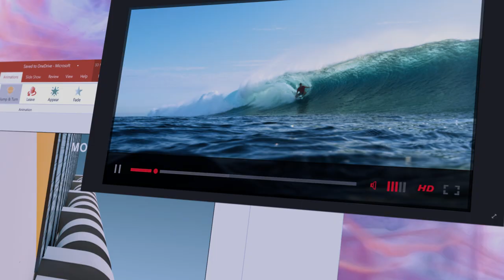Lenovo Q Series Monitor Product Tour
Introducing the Lenovo Q Series monitors with the brand-new, minimal & modern design. When technology gets smarter, it blends into everyday life and brings balance to any home office, gaming and entertainment space. First of their kind, these two new Lenovo consumer monitors, the Q27q and Q24i, with integrated multi-media audio via 2 x 3W speakers, have no equal. Both are certified to minimize eye fatigue by TÜV® Rhineland Eye Comfort standards and designed to provide seamless functionality with connected devices and a cinematic-quality experience, plus a touch of understated style. For PC gamers with AMD® GPUs, eliminate image stuttering and screen tearing with Radeon™ FreeSync™ technology.